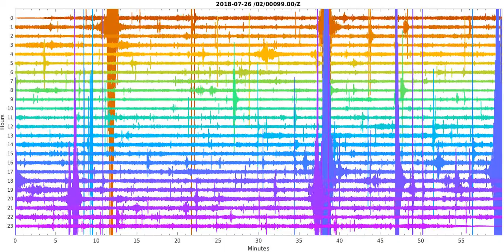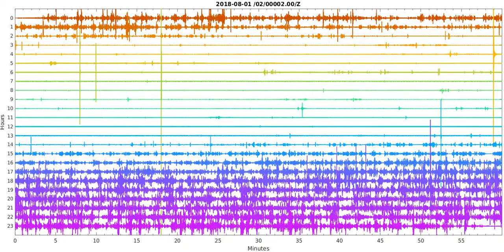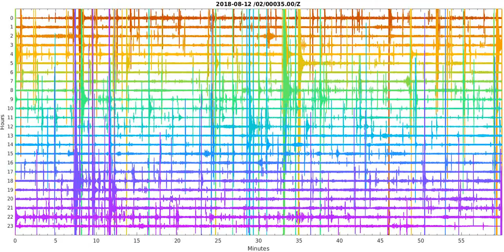Daily waveforms of SJ02 [50 times amplification] - sorted by dates